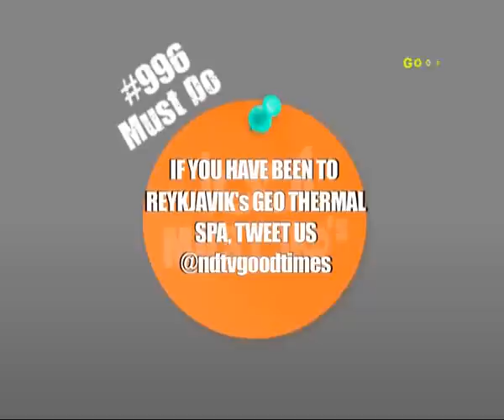Spectacular spas: Get steamy at Iceland's hot spot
Reykjavik famous for its Geo thermal spa, offers the sensational Blue Lagoon, where one can take a dip and forget the worldly troubles. Silica mud is found all over the place which one can apply for a spirit cleansing sensation.